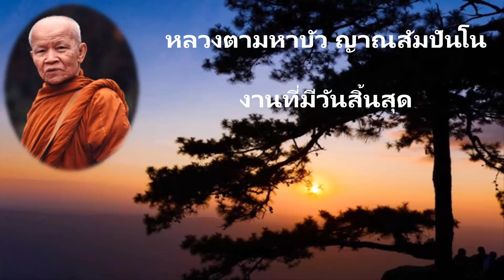หลวงตามหาบัว ญาณสัมปันโน - งานที่มีวันสิ้นสุด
หลวงตามหาบัว ญาณสัมปันโน
พระธรรมเทศนา เรื่อง งานที่มีวันสิ้นสุด